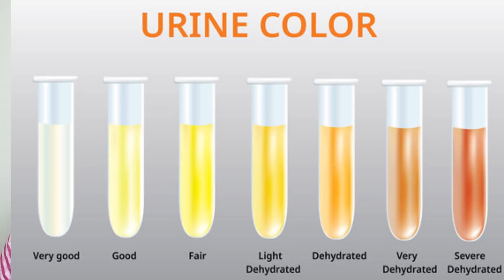पीरियड आने से पहले ही पता करे आप प्रेग्नेंट है या नहीं | TRACK PREGNANCY AFTER OVULATION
TEST KITS
PREGNANCY NUTRITION, DRINK AND PRODUCTS LINK-